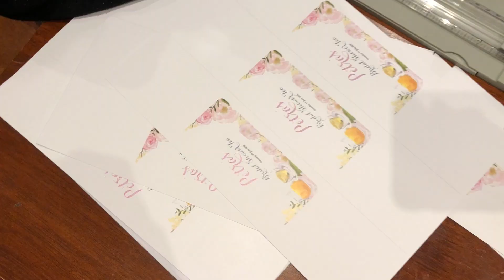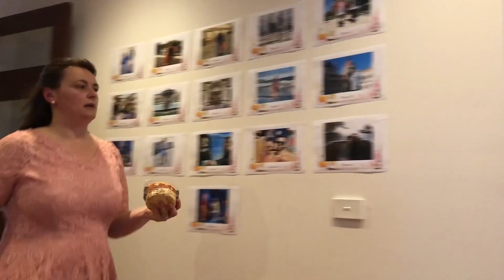MY BRIDAL SHOWER | How to do everything on your own!!!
Perfection ✨ ...doesn’t exist 😂

My BridalShower looked amazing and you’ve seen only the best parts but what you haven’t seen is how much Veronika, Josip's mum, Josip’s grandma and I worked on everything! I lost my 💩 few times, I looked like absolute 💩 but we created something I will forever remember & I’m so happy we decided to do everything on our own! And the whole proces is now here, in this video 🎉 Prepare yourself 😂

Ps. THANKS LADIES , I LOVE YOU 💗